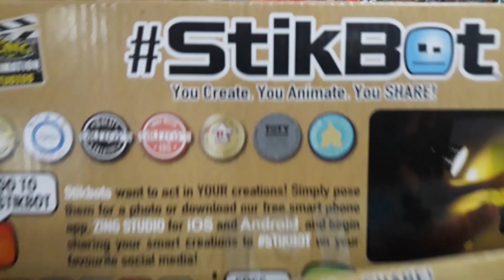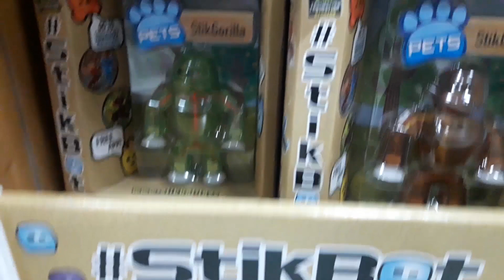Stikbot stikbot studio 2019 toytv toy jollibee jollitown philippines Philippines 快乐蜂